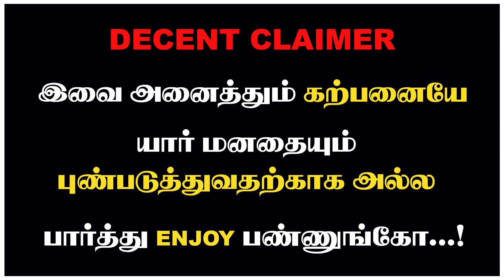500 கேள்வி? பங்களால பறிபோனது என்ன? கோடநாடு சீக்ரெட்! Kodanad Estate | Sasikala | Jayalalitha | ADMK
100 கேள்வி? பங்களால பறிபோனது என்ன? கோடநாடு சீக்ரெட்! Kodanad Estate | Sasikala | Jayalalitha | ADMK

About MadhimugamTV